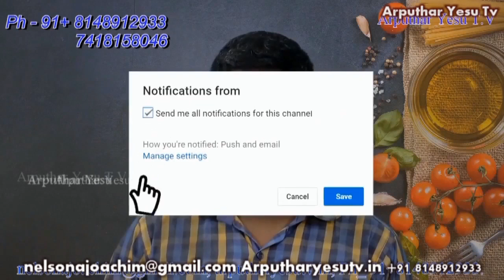28/05/2019 Special Mass @ Saint Mary's Co-Cathedral ( St. Antony Church ) Parry's